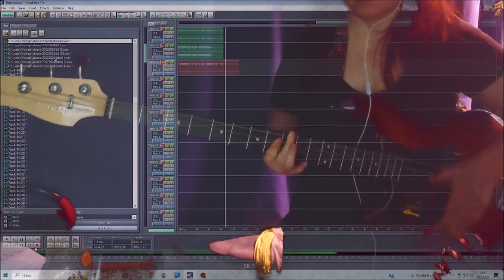Paljon Onnea Emo 23022024 Holopainen